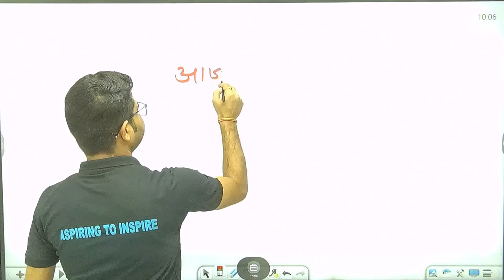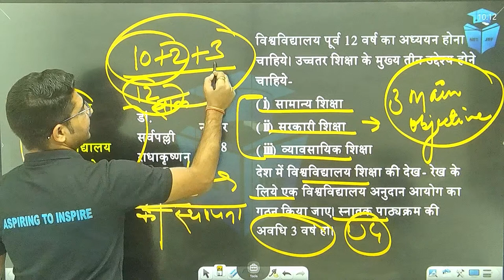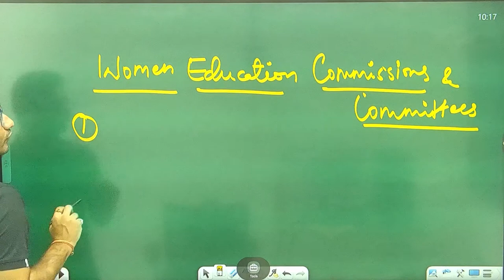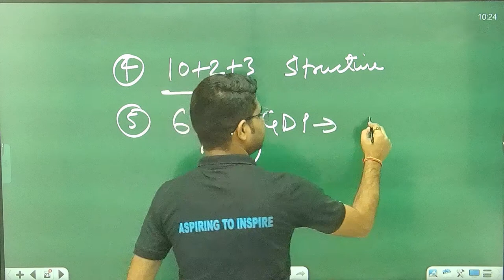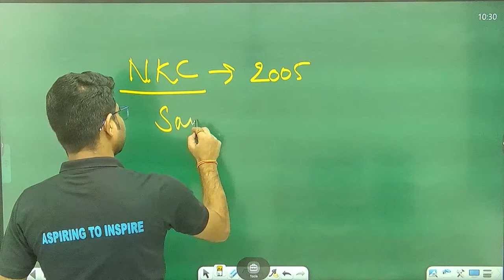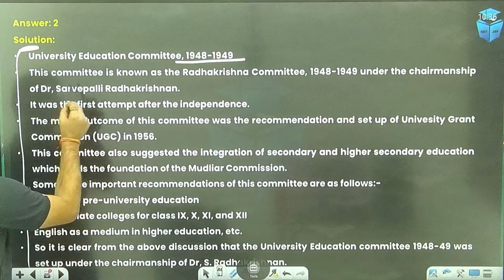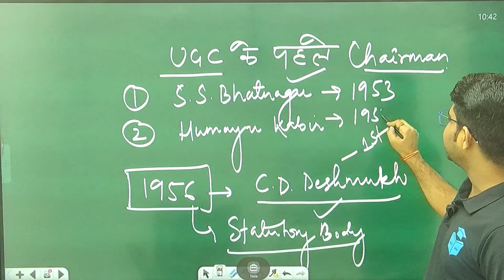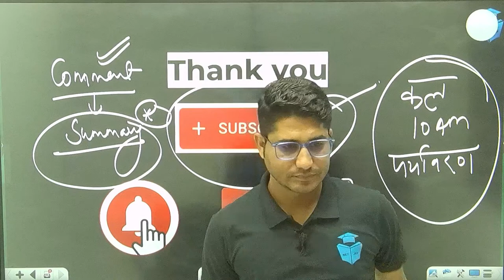UGC NET Dec 2023 Paper 1 Higher Education | Commission And Committees by Shiv Sir | Vision JRF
UGC NET Dec 2023 | Paper 1 | Higher Education | आजादी के बाद शिक्षा का विकास |Major Commission And Committees | Part-3 | Related to Education of India | Vision JRF

🧑‍🏫 About Educator

🌟 Doubt Forum.